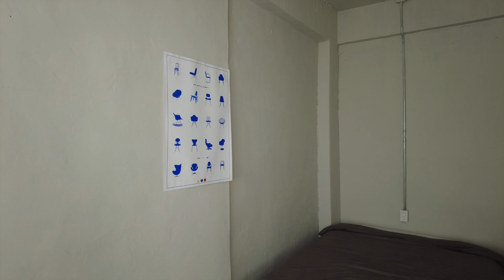Airbnb di Daejon Korea 🇰🇷 | JalanJalanYuk Ep. 9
Halo guys! Di liburan keluarga gw ke Daejon, kita memutuskan untuk sewa Airbnb di daerah sana. Selain harga yang terjangkau, ternyata fasilitasnya juga lengkap, rapi dan bersih loh. Cocok banget buat tempat stay kita selama liburan. Yuk nonton video-nya utk bisa cek apartemen Airbnb yang kita sewa.